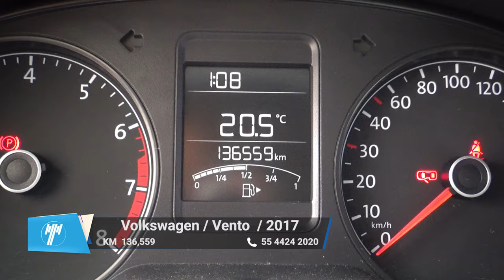Volkswagen / Vento / 2017 - 10337